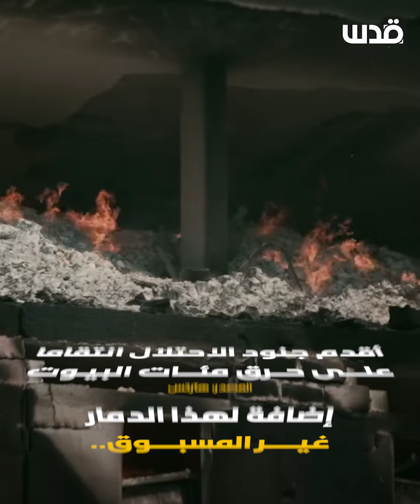في "ظاهرة بربرية انتقامية".. ضباط وجنود الاحتلال يحرقون عدداً كبيراً من منازل الفلسطينيين في غزة